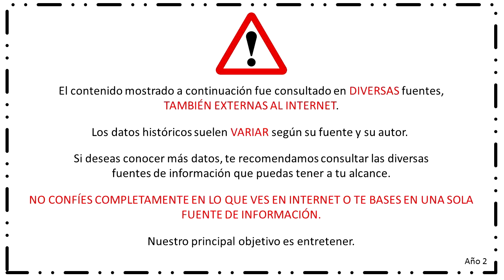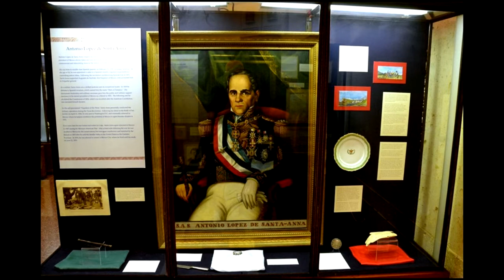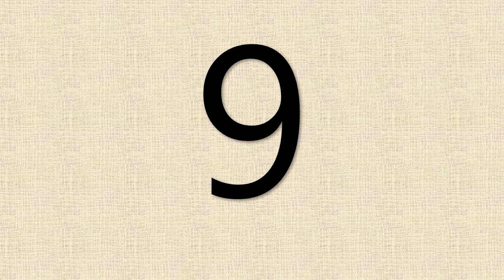Félix María Zuloaga (10 cosas que hay que saber)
Félix María Zuloaga